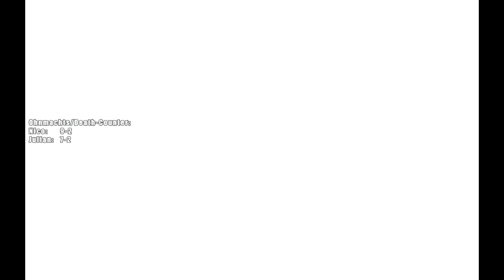BORDERLANDS THE PRE-SEQUEL #7 - Fröhliches Sterben - TeamBrainless |HD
Ego-Shooter vom Entwickler 2K Games und Gearbox Software und Publisher 2KGames
Falls dir das Spiel gefällt, unterstütze bitte den Entwickler und kaufe dir das Original :

Team Brainless
Team Brainless besteht (momentan) aus Nico und Julian.
Wir sind zwei ganz gewöhnliche Freunde, die die Idee haben einfach mal den normalen Zockeralltag als Unterhaltung für Andere in Form von Let's Plays aufzunehmen und zu veröffentlichen.
Wir hoffen es gefällt euch und vielleicht schaut ihr weiterhin zu.

Team Brainless gehört zu einer Gruppe namens "Kleiner 3".
Wenn ihr Teil unserer Community sein wollt und mehr über uns erfahren wollt, tretet unserer Steamgruppe bei (kostenlos natürlich !):

Danke und vielleicht sehen wir uns im nächsten Spiel wieder !!